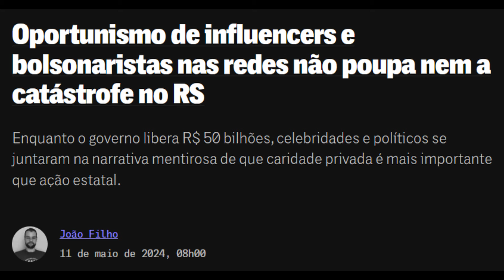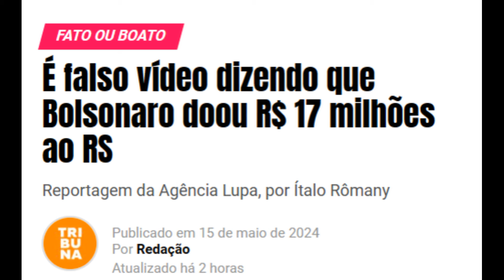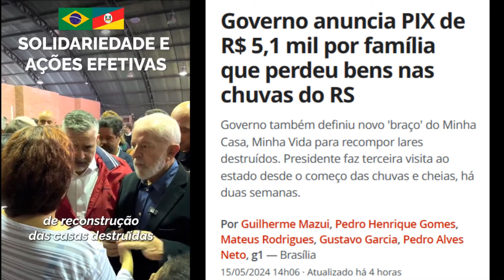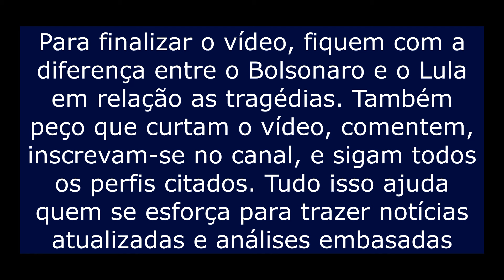Zambelli é vítima de nada! Bolsonaro não doou nada! Eduardo Leite criticado, Lula em São Leopoldo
Neste vídeo, é falado sobre a inacreditável decisão do Ministério Público de SP de pedir punição ao homem negro perseguido pela bolsonarista Carla Zambelli. Também é falado sobre a fake news de que o Bolsonaro teria doado 17 milhões para o Rio Grande do Sul. Além disso, é mostrado que o Lula anunciou várias ações para ajudar os gaúchos. Enquanto isso, Eduardo Leite fala uma besteira colossal sobre as doações, mas não surpreende vindo de um neoliberal. No final, é mostrada a diferença do Lula para o Bolsonaro. Este último ignorou a Bahia e andava de jet ski em outro estado. Lula visitou abrigo e prometeu ajuda para a população.